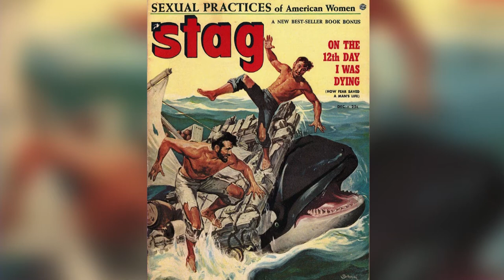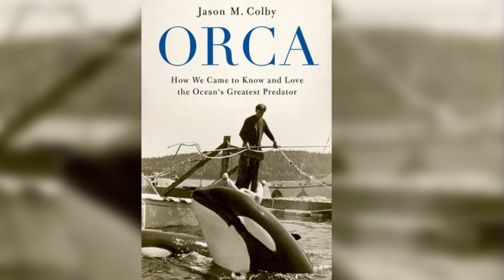Sound Conversations: Orcas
Learn about the fascinating history of our human relationship to orcas, the majestic-and critically endangered-icons of the Salish Sea. Jason M. Colby, author of "Orca: How We Came to Know and Love the Ocean's Greatest Predator," will share stories about the sad era when orcas were trapped and killed, how our perception of the southern resident killer whales has dramatically transformed, and why it's vitally important to preserve their dwindling population. Jeff Renner moderates this discussion at the Seattle Aquarium.